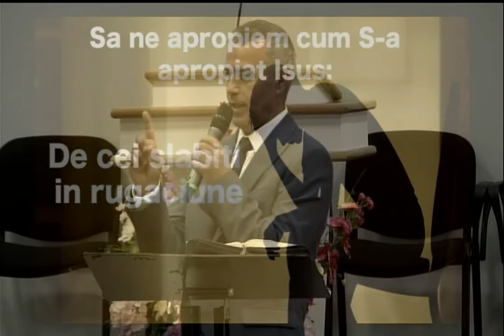Petrică Dumitru | Să ne apropiem cum S-a apropiat ISUS de cei slabiţi în rugăciune | 17.07.2016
Matei 14:23